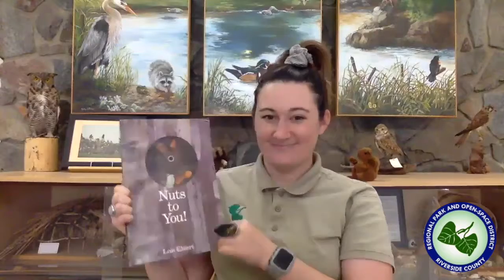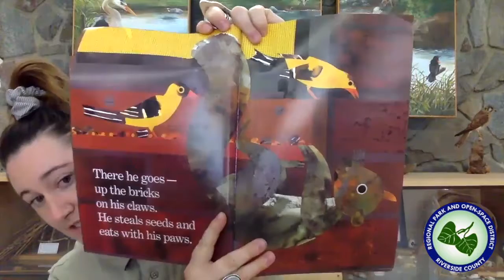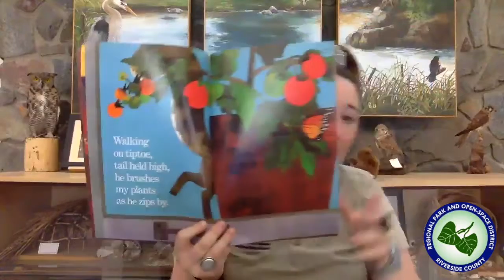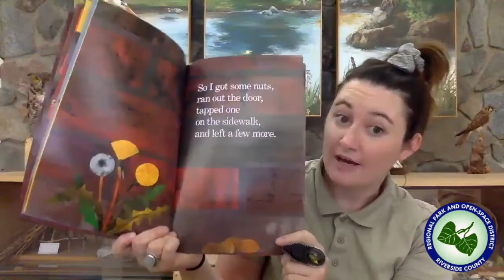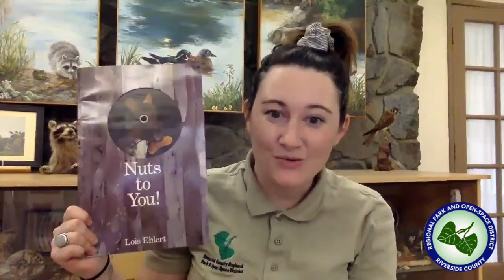Happy Squirrel Day!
WOW it's National Squirrel Appreciation Day! 😊 We see a lot of them at RivCoParks so we're celebrating with a fun squirrel story with Miss Sami.  Come enjoy learning a little more about these furry creatures!